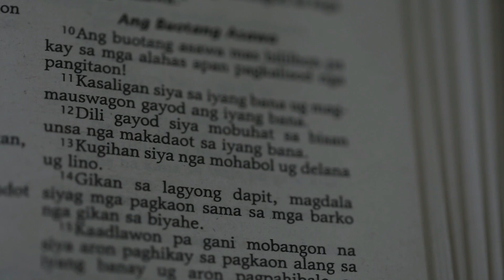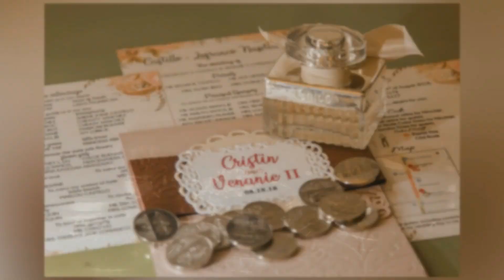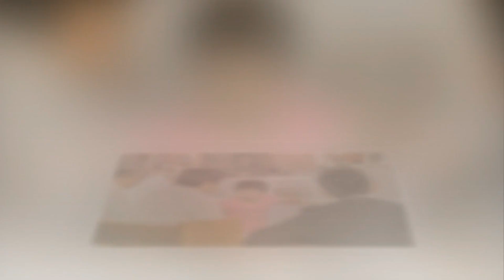BENJIE & CRISTIN Wedding | Don't Mind The Background Music | Music by : Vlog No Copyright Music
Song: S O U N D S - Out Of Bounds (ft. Casey Breves) [S O U N D S & LNGN Remix]